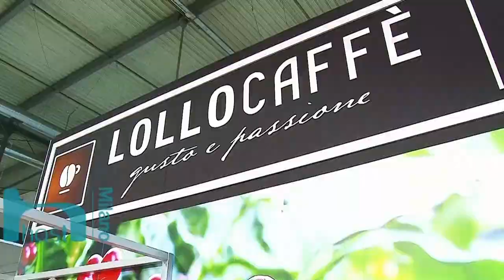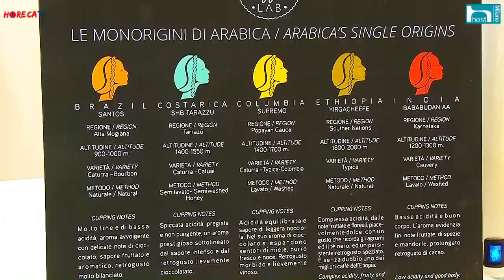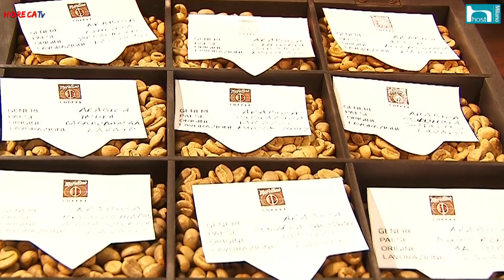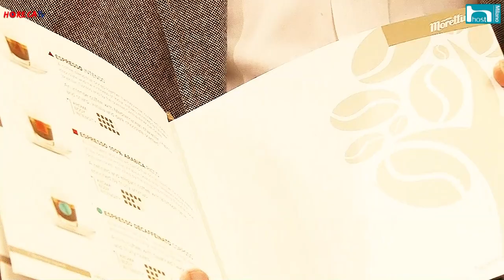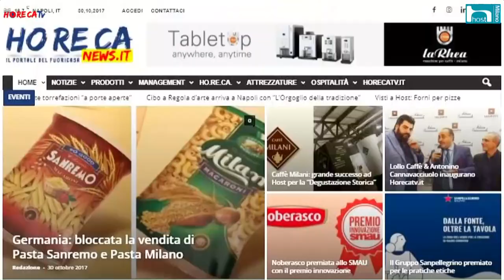HOST 2017 Intervista con Arturo Morettino di Caffè Morettino SpA